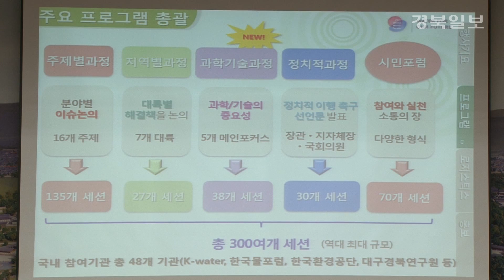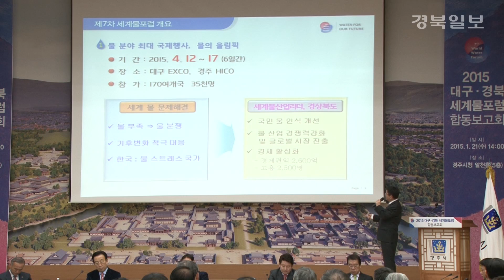세계물포럼 D-80, 경주에서 합동보고회 가져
2015 대구, 경북 세계물포럼이 80여일 앞으로 다가온 가운데

21일 경주시청에서 그간에 진행된 사항을 점검하는

합동보고회가 열렸습니다.

이날 보고회에는 김관용 경북도지사, 권영진 대구시장,

이정무 세계물포럼 조직위원장, 최양식 경주시장 등

300여명이 참석했습니다.

- 김관용 경북도지사 INT

보고에는 경북도, 대구시, 조직위원별 추진사항과 향후 계획 발표,

행사운영 등 전 분야에 걸친 준비상황을 점검했습니다.

경북도와 대구시, 조직위는 2015 대구경북 세계물포럼 각 과정별로

차질없는 준비와 함께 주요 프로그램의 참여기관 세부 주제를 확정한 상태입니다.

- 이정무 세계물포럼 조직위원장 INT

또, 참가자 입출국 및 안전대책, 투어 프로그램 사전 점검,

교통, 숙박, 식음료 최종점검 등

세부사항별 마지막 점검 단계에 돌입했습니다.